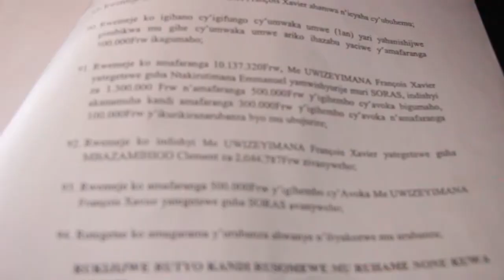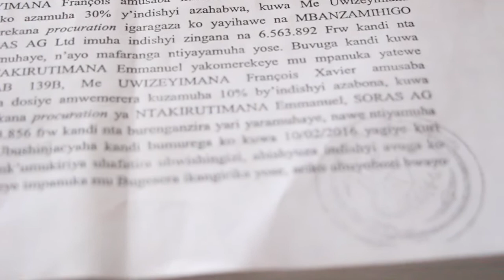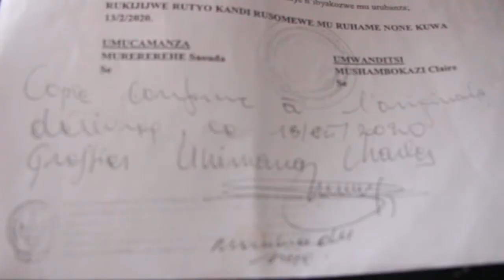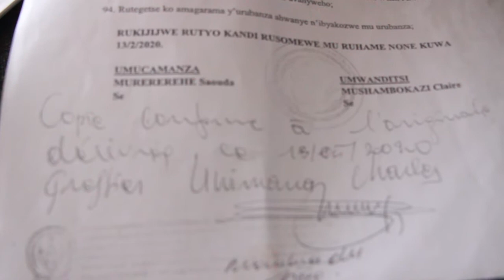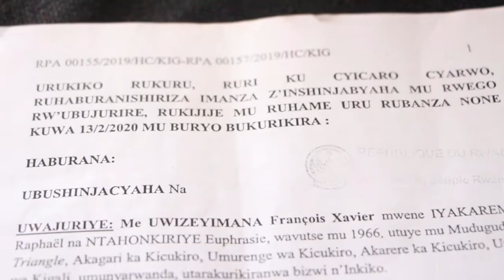byakomeye umwavoka arashinjwa ubuhemu n'ubwambuzi.// biteye agahinda ibyo avoka we yamukoreye.